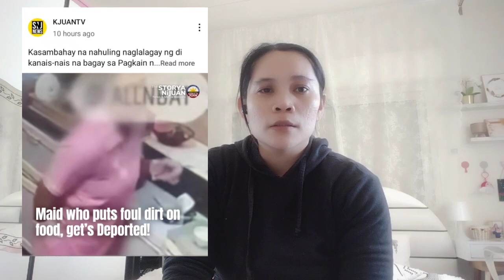isang ofw SA Kuwait deported na, dahil Ng lagay Ito Ng d Ka nais² na bahay SA pagkain Ng kanyang amo